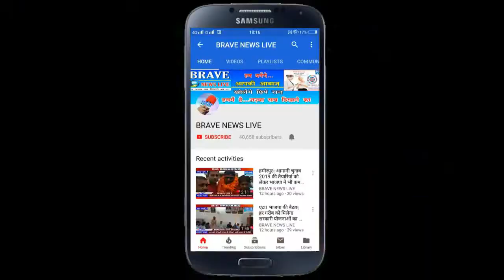Sitapur | जेबर, बर्तन व गेहूं बेचकर दिये पैसे फिर भी नहीं मिला आवास, क्या ऐसे ही हो रहा है विकास